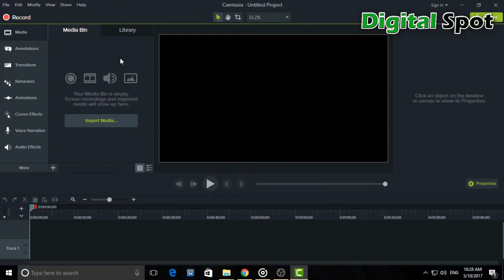Office Setup Digital spot | Dinesh Tech show asks question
Dinesh Tech show wants to know what are the gadgets i use in my office and how do i use green screen.

I have made a video with Dinesh featuring in there, i have covered the following in this video:

Microphone i use- Blue yeti for indoor voice over and Rode Lavalier for outdoor shoots.
Camera- i use mobile phone for shoot, will buy sony alfa 6300 next month.
Software for video editing: I use camtasia.

Dinesh i appreciate your question and on your request i have made the vidoe and also featured you.

If you have a query on tech and want me to make a video tutorial on it, i can very well do that.

All that you need to do is - ask your query in comments section of below video and you will get chance to feature in the video too, like this one: